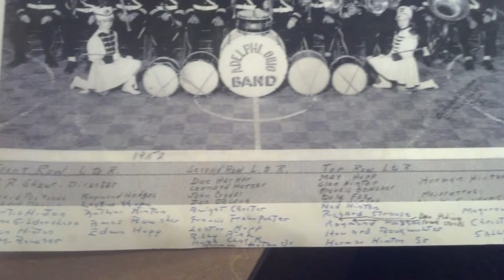Concert: 7-29-1989, The Adelphi Community Band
Adelphi, Ohio

The Adelphi Community  Band, founded in 1880, by many accounts was actually started in Hallsville, Ohio, a small town just about 4 miles away from Adelphi, Ohio, and both in the northeast part of Ross County.

For several decades, the Hallsville UM Church (next to the Hallsville Schoolhouse,) would hold a couple fish fries a year as fund raising projects.

The Adelphi Band had been playing at at least one of those events for many years before 1967 (when I joined), and it was always great to hear a band playing on a summer Saturday afternoon underneath one of those large trees in the yard of the schoolhouse.

Then, the band would take a break and go in and get some of that great food (WITH fish...naturally) and then come back out and play again.

As with many things, the Hallsville Church is no more, although the building still stands, but NOT in its previous location. The reason why is a LOOOONG story, to be told another time.

And the fish fries are not held any more either, by the church.

This concert by the Adelphi Band was recorded on 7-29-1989, and it is set to pictures of the band through the years.

Ironically, this was one of the LAST Adelphi Band concerts, and fish fries, held at the Hallsville Schoolhouse by the Hallsville UM Church.

1. Robinson's Grand Entry
2. Grandioso
3. Nederemeir Triumphal
4. Camp Sheridan
5. Pondoroso
6. In a  Moonlight Garden
7. Canton Aero Club
8. Colonel Bogey
9. Night in June
10. Gypsy Festival
11. Trombone King
12. Lassus Trombone
13. The Band Played On
14. Let Me Call You Sweetheart
15. Quality Plus
END OF PROGRAM